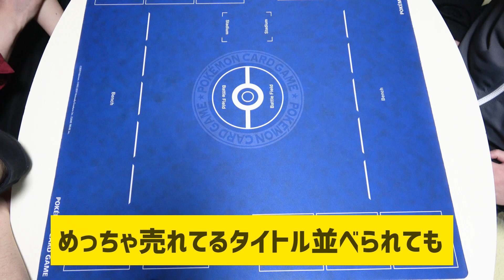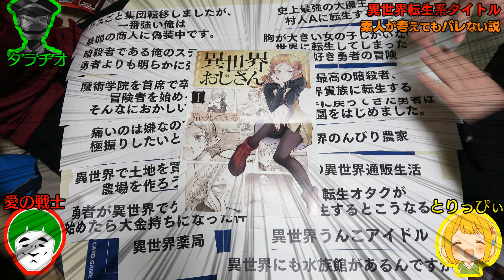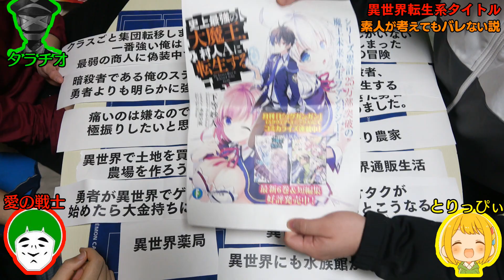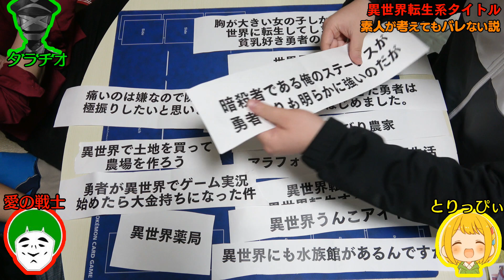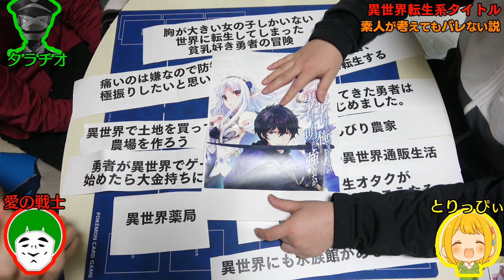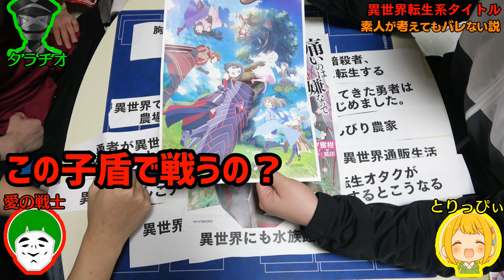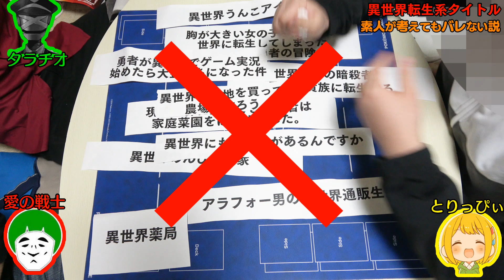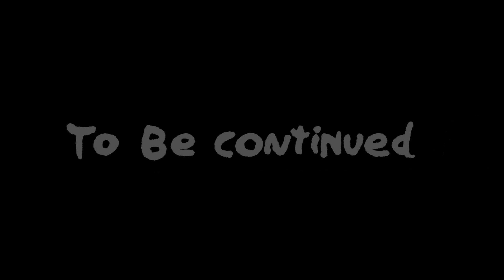異世界転生系のタイトルを素人が考えても分からない説【前編】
異世界転生したい×　異世界転生して無双したい〇